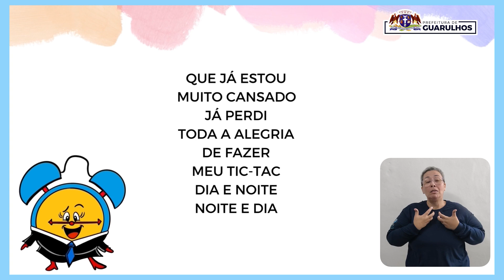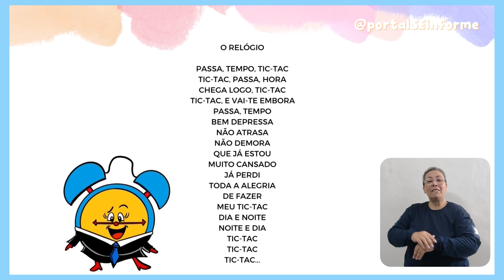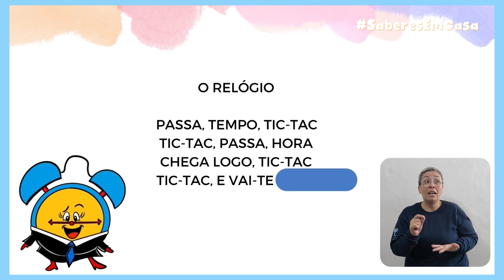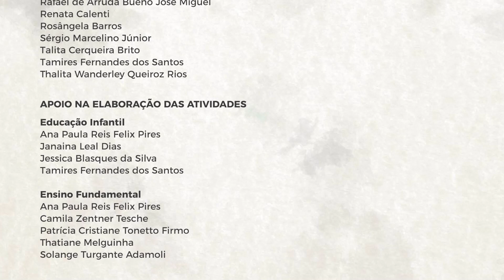O Relógio - Além das Letras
Nesse programa apreciaremos o poema: “O relógio” de Vinícius de Moraes e ainda testaremos a nossa memória no “Desafio da Horinha”.